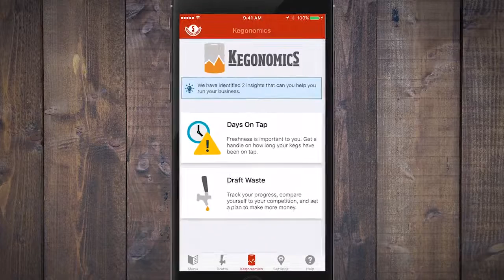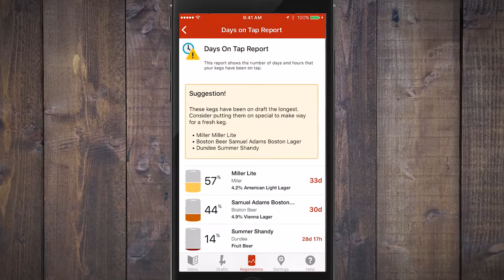SteadyServ iKeg System Desktop & Mobile App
Real-time keg levels, data reporting from Kegonomics, and more. SteadyServ iKeg helps you sell more, waste less, and increase profits.